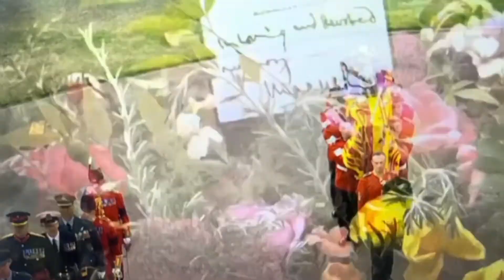Final Goodbye to Queen Elizabeth II in Historic Funeral | 18 September 2022 | Safdar Hamadani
Britain bid a d a final farewell Monday to Queen Elizabeth II, the country’s longest-serving monarch, during a historic funeral and solemn military procession that drew hundreds of thousands of people to London and Windsor Castle and was watched by millions around the globe.

The state funeral, which paid tribute to her deep Christian faith and life of service, closed the chapter on the second Elizabethan age, a reign that lasted 70 years and saw an era of radical change for Britain as its empire was dismantled. The queen, however, remained a hugely popular head of state who gave people both in Britain and abroad a valued sense of continuity and proved a powerful symbol of the country’s identity.

“People of loving service are rare in any walk of life,” said the Archbishop of Canterbury, Justin Welby, during his sermon at the state funeral in Westminster Abbey. “Leaders of loving service are still rarer.”

During six hours of tightly choreographed pageantry, the nation and hundreds of dignitaries from across the world paid tribute to her reign. It was the first British state funeral since Winston Churchill’s in 1965 and one of the biggest set-piece events in the nation’s history, as her coffin was taken in a procession, on foot and by hearse, from a state funeral in Westminster Abbey in central London to its final resting place in Windsor Castle.

After a committal service in St. George’s Chapel in Windsor, her crown, orb and scepter—symbols of a monarch’s power—were removed from her coffin and placed on the altar. The Lord Chamberlain, the most senior official in the royal household, then broke his wooden wand of office over the coffin to symbolize the monarch’s passing. The Dean of Windsor read a Christian prayer, “Go forth upon thy journey from this world, O Christian soul.”

courtesy,;  article by  Max Colchester